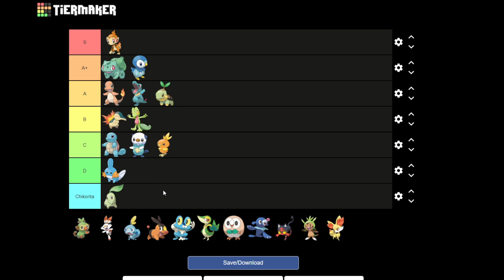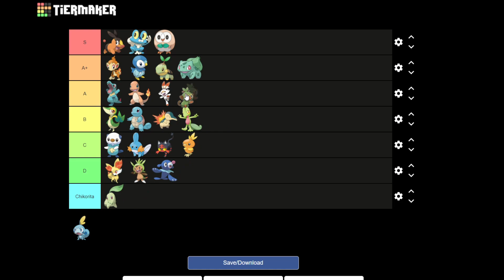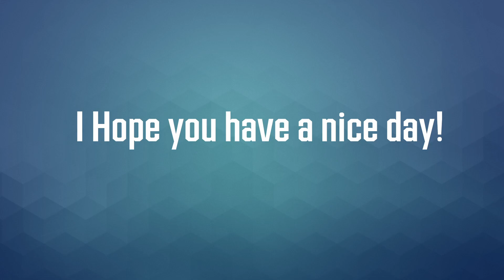THE BEST POKÉMON STARTER!? [1st Stage]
(Music)
*All music used in this video was produced by these Talented people*
LAKEY INSPIRED - Better Days - YouTube
LAKEY INSPIRED - Chill Day - YouTube
LAKEY INSPIRED - Days Like These - YouTube
LAKEY INSPIRED - Me 2 (Feat. Julian Avila) - YouTube
Otis McDonald - Not For Nothing - YouTube